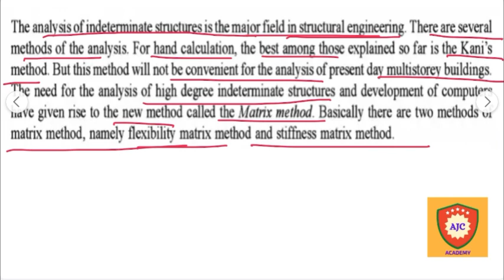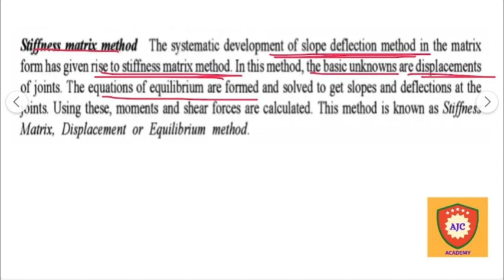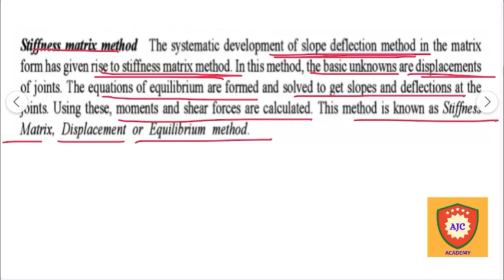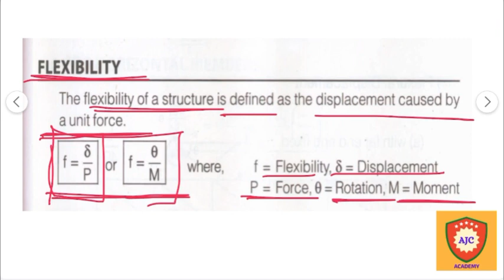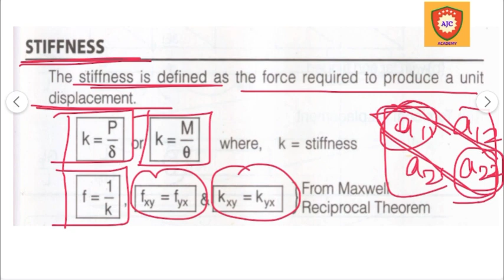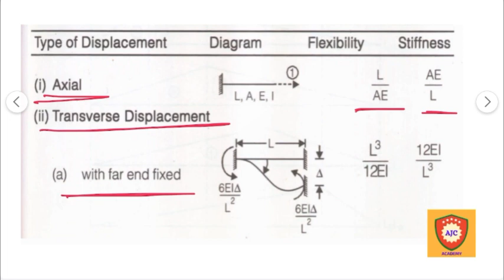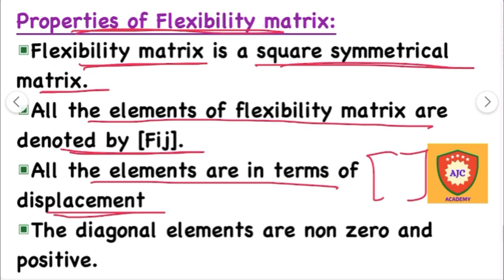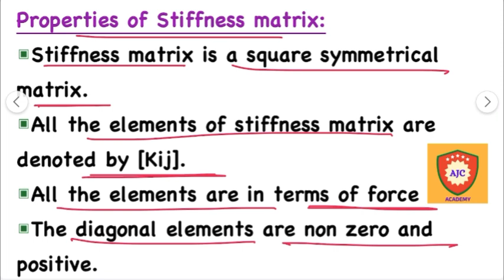TNPSC AE - 2023/Structural Analysis/Flexibility & Stiffness Matrix Method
TNPSC AE

CIVIL ENGINEERING

STRUCTURAL ANALYSIS

MATRIX METHOD

FLEXIBILITY MATRIX METHOD

STIFFNESS MATRIX METHOD